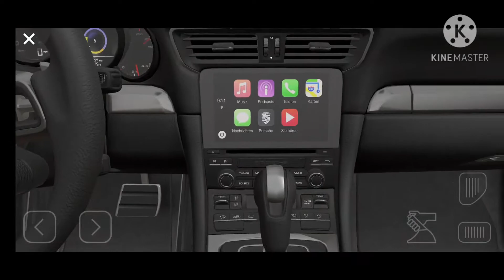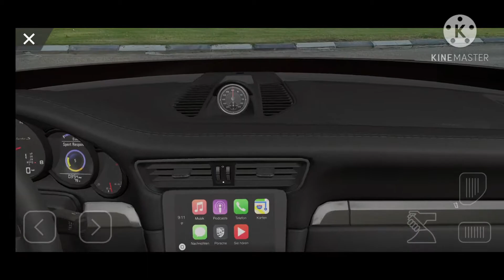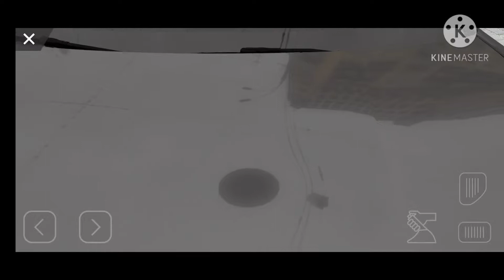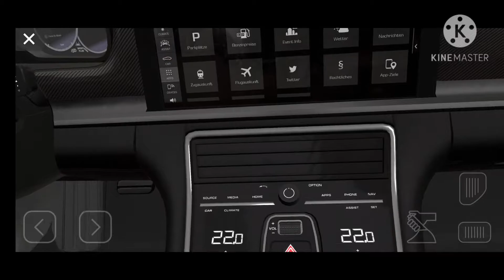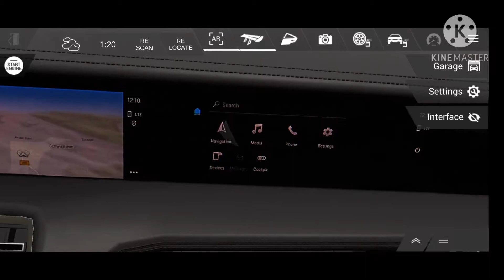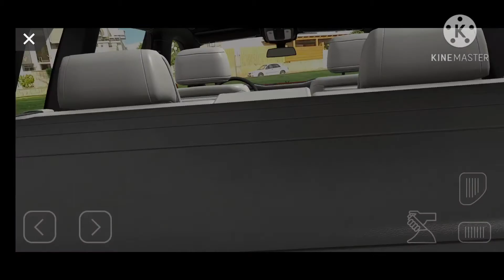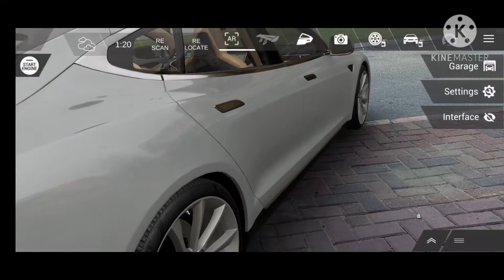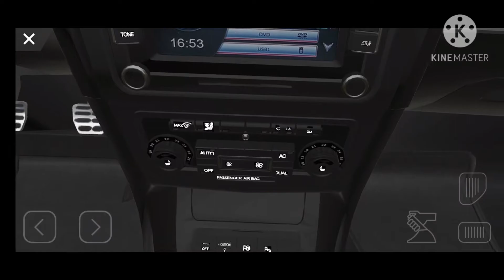|G/文| AR CAMERA "FORMACAR" Car list version 2 part 3 (final)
PONTIAC BONEVILLE - 0:00
PORSCHE 911 TURBO S - 1:24
PORSCHE PANAMERA TURBO - 3:40
PORSCHE TAYCAN TURBO S - 6:50
ROLS ROYCE CULLINAN - 9:36
TESLA MODEL S - 12:54
TESLA CYBERTRUCK - 14:51
WOLKSWAGEN GOLF R 2010 - 6:12

How to use (Sign up for free,
     3D configurator in the menu),
Be sure to use a phone with an AR augmented reality camera (for installation from GOOGLE PLAY